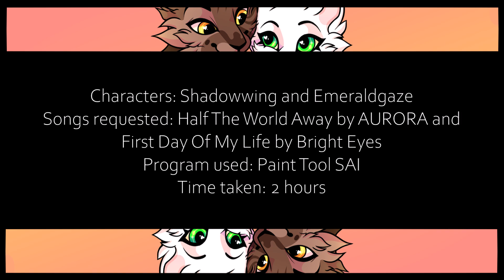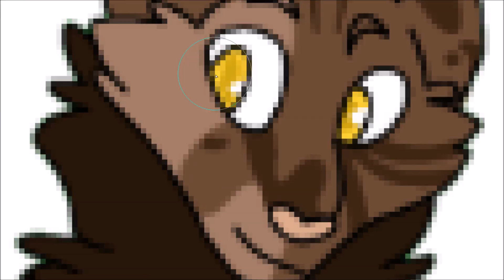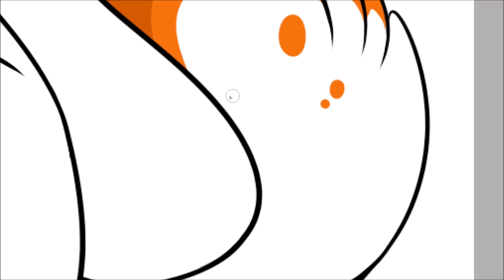Shaddowwing and Emeraldgaze- Commission Speedpaint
Finished fullbody commission for ging.er69 on Instagram! This is my first speedpaint with my new computer, and unfortunately, I had some technical difficulties and lost about half the footage. D': However, the coloring and shading was still intact, so here's the second half of my process! Thankfully, I figured out what went wrong with my recording software, so I know how to avoid it in the future!